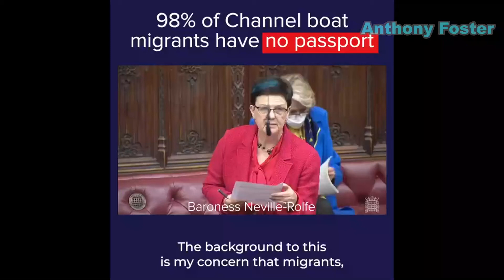The reason why 98% of Channel migrants don't have passports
Well said Baroness Neville-Rolfe!